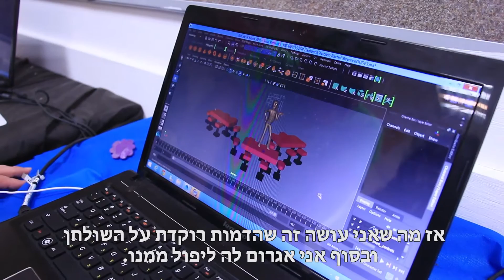BIG IDEA tour with Nir - 3D modeling at Israeli tech summer camp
Take a tour at BIG IDEA tech camp in Israel - see the amazing projects campers create at the workshops.
צאו לסיור עם ניר במחנה הקיץ הטכנולוגי הבינלאומי. הכירו את הסדנאות ותראו את הפרוייקטים המדהימים שהחניכים יוצרים במהלך הסאמר קאמפ.